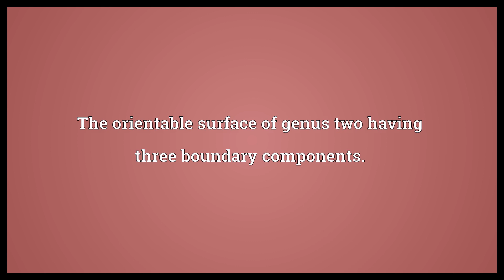Pair of pants Meaning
Video shows what pair of pants means. A single garment that covers one's legs individually with sleeves, and also covers the pelvis.. The orientable surface of genus two having three boundary components..  Pair of pants Meaning. How to pronounce, definition audio dictionary. How to say pair of pants. Powered by MaryTTS, Wiktionary